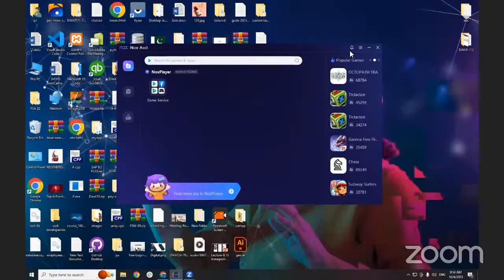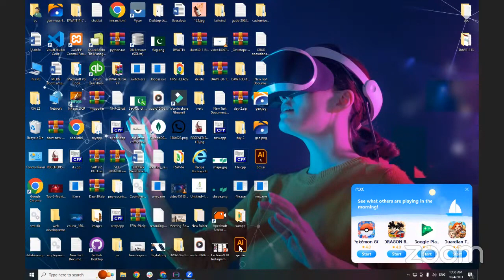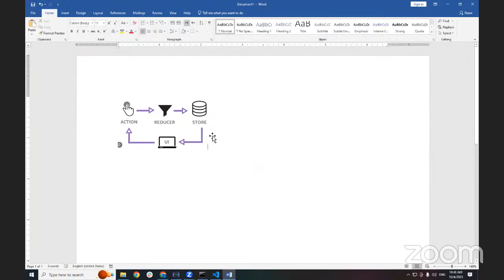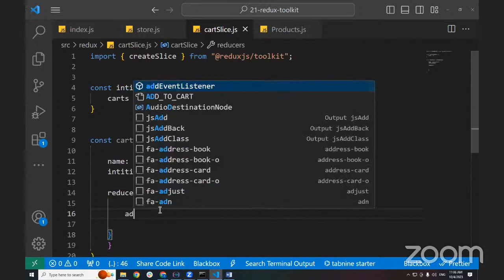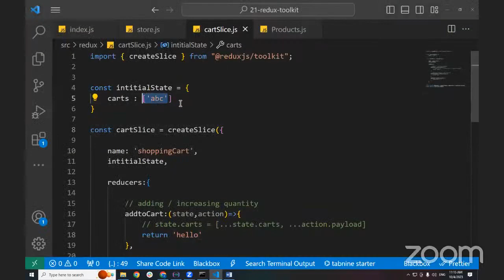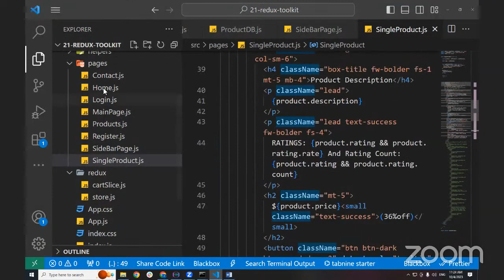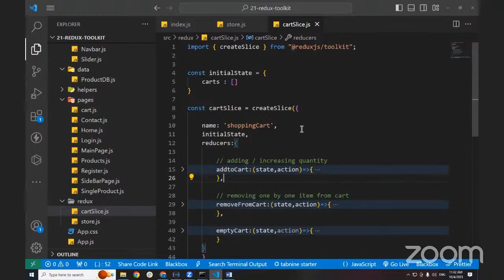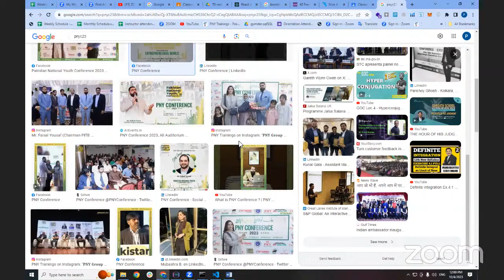21 | Redux Toolkit Using Shopping Cart